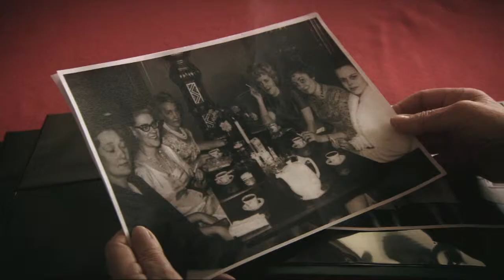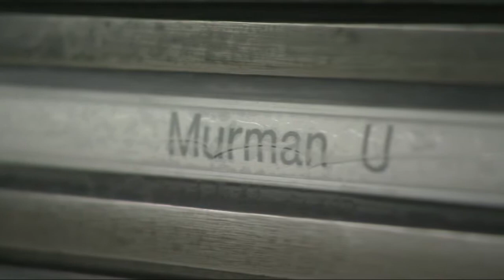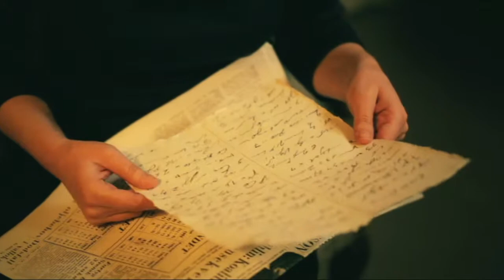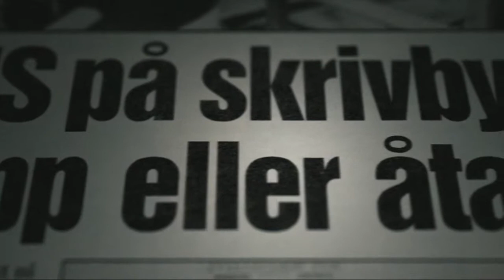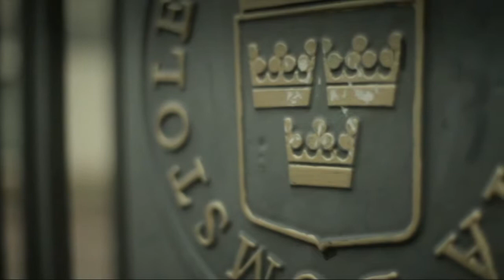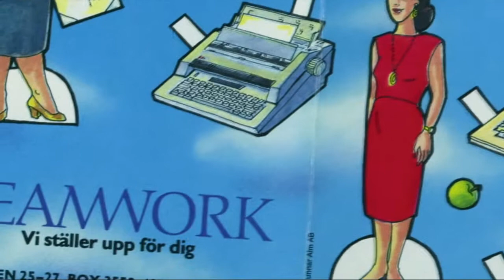Ulla Murman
Ulla Murman startade sin skrivbyrå 1953 efter en idé som hennes syster tagit med sig från ett besök i USA. Kunderna strömmade snabbt till men det Ulla Murman inte visste var att hennes nya sätt att sköta verksamheten på tolkades som privat arbetsförmedling, vilket var förbjudet i Sverige. Ulla Murmans uthålliga kamp mot domstolar och regelverk kom att bana väg för ett helt nytt verksamhetsområde.

Entreprenörerna, en tv-serie i sex delar som samproducerats av Centrum för Näringslivshistoria och Mediabruket, sändes ursprungligen i UR (SVT2) under hösten 2011. I programmen möter vi sex svenska kvinnor som varit framgångsrika och banbrytande företagare inom olika branscher, från 1880-tal till 1980-tal.